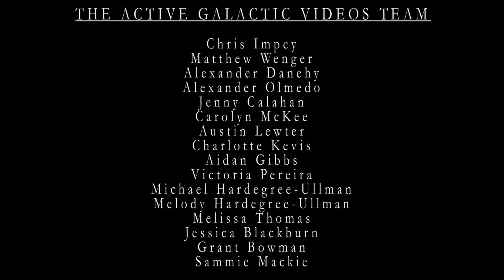Phenomena of the Spring Sky - Timelapses from Tucson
Every spring brings unique astronomical events, but you've likely never heard of three of them that happen every year! We bring you geostationary satellite flares, zodiacal light, and earthshine using time lapse photography captured in the dark skies of Tucson and Southern Arizona. These events also happen during the fall, but spring is a fantastic time to see them!